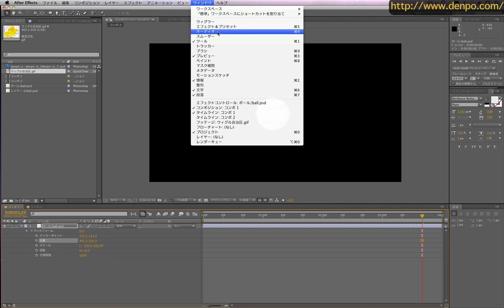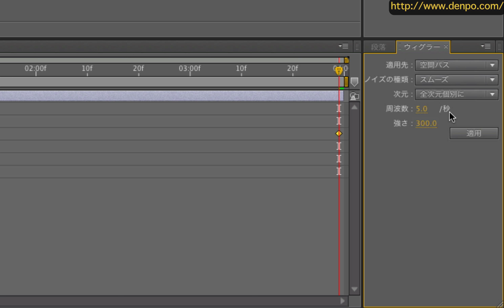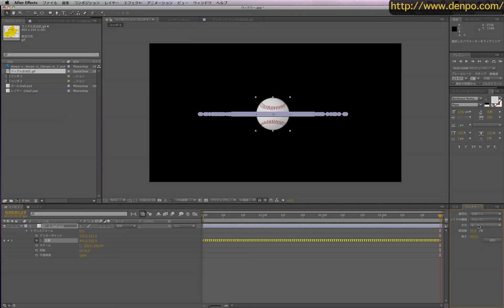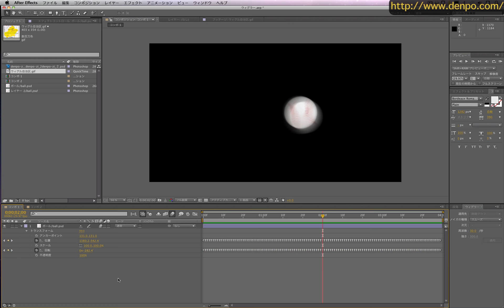基礎から始めるAfter Effects 2-6 (ウィグラーを使用した魔球の作成)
・電報児タムラ、電報児カトウ、アフェ子

・After Effects講座6 ウィグラー2 (エフェクトでのランダムの値を作成)